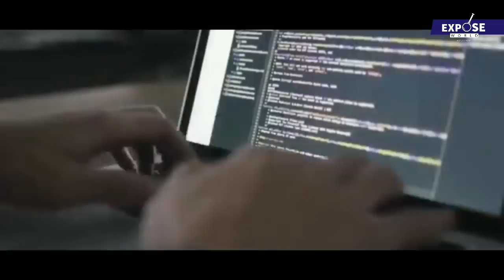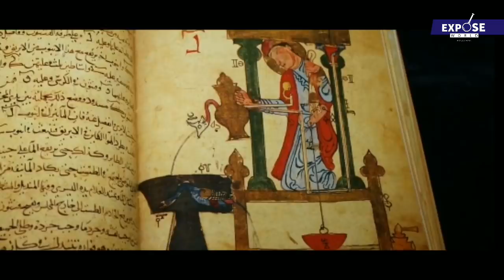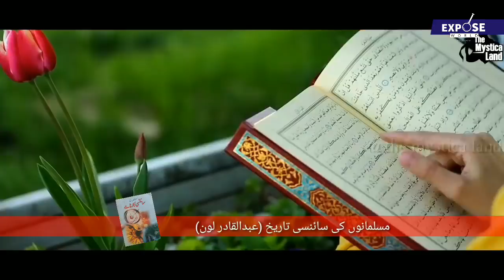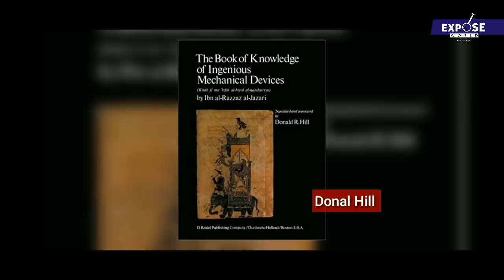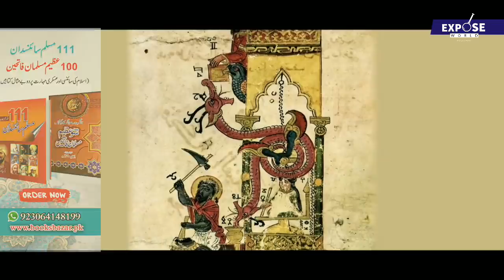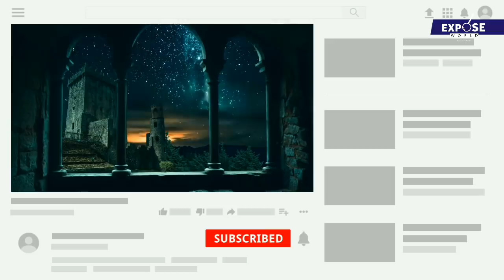Hidden inventions of Muslim Ummah | گمشدہ سائنسی تاریخ | Top of Time Ep# 11 (حصہ دوئم)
پہلا حصہ دیکھنے کیلئے اس لنک پر کلک کریں
Scientific achievements of Muslims:
Muslims have a glorious scientific past.When he gave the first idea of flight.When he did amazing research on medicine, geology, astronomy, fiction, physics and all other sciences.The Muslim world set a high example of engineering.Even today, the scientific edifice stands on the foundation of the Muslim world.

Production by: Colour Studio
Research & Voice: M imran adeeb
Power by: Expose world